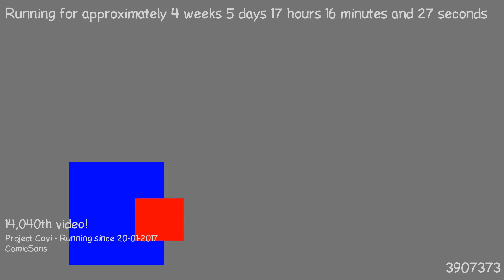1487863238 - Webdriver Cavi - H